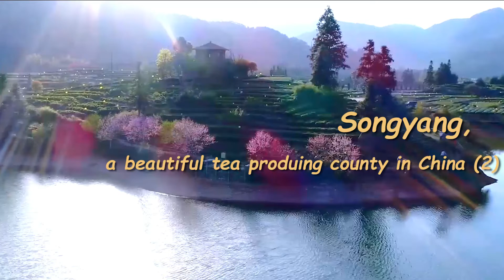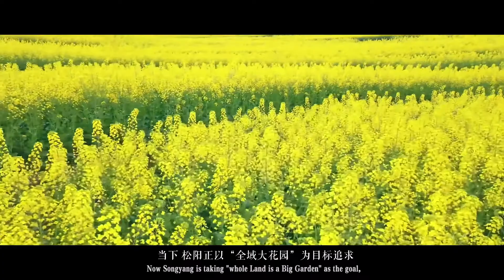Songyang, a beautiful tea produing county in China.2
In the upstream of Oujiang River which located in the southwest Zhejiang province
hide an idyllic paradise resort
It is the Songyang county
Songyang County was built in the fourth year of Jian ' an in the Eastern Han Dynasty (199 AD)
It was the beginning of Lishui City
It was the political, economic and cultural center of Southwest Zhejiang.
Songyang is a national famous historical and cultural county and it’s one of the best regions to retain the famous town and village system completely
It’s also one of the regions with the best local cultural heritage
clear water and green mountains live with the ancient village and old houses
Farming tradition and modern civilization blend and intermingle